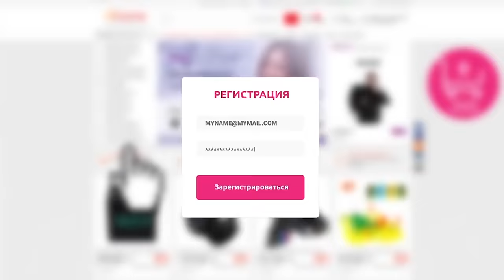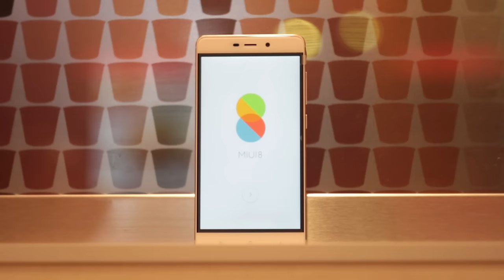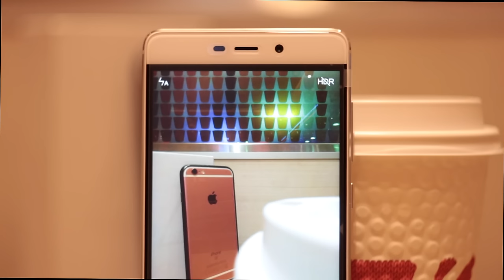Xiaomi Redmi 4 Pro ( Prime ) - UNBOXING и ВСЁ, что я о нём думаю 🍆🍆🍆